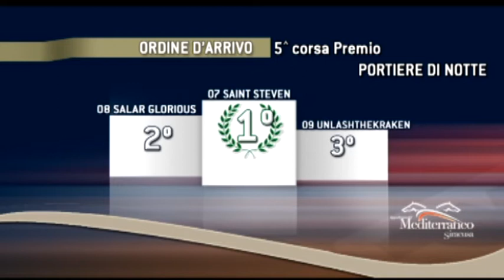Galoppo Corse del 17 GIUGNO 2017